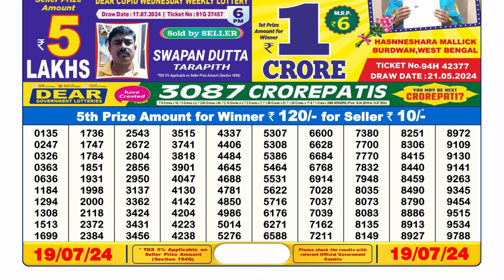🔴Lottery Sambad Live 06:00pm 19/07/24 Day Nagaland State Dear Lottery Result Pdf Download